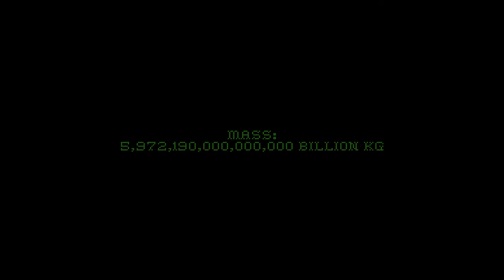Planet Earth Profile.